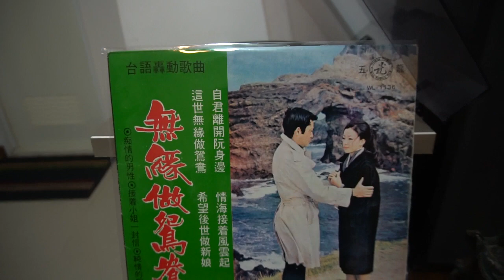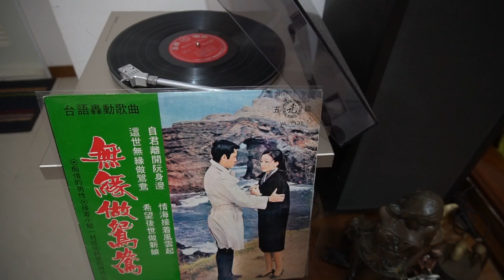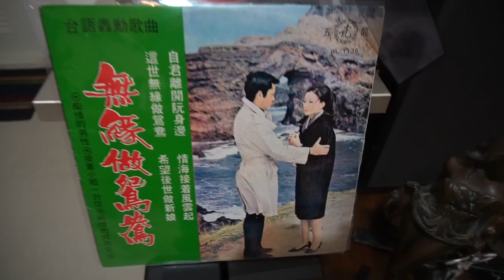♬♩ 無緣做鴛鴦 🎤 黃麗萍 ♪♫ 台語 好歌 聲 ♪♩♬♪♩♫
✍️ 作詞：謝麗燕 🎼作曲：歌仔調 🎹編曲：林禮涵  💃🕺💃🕺
🌺發行 🎻🎷🎺🎸🥁 五龍唱片WL1136  ͡°‿°
自君離開阮身邊   情海接著風雲起
過日如過年　見面等何時
割腸割肚　夜夜哭和啼
爸母拒絕咱往來   滿腹痛苦誰人知
望君著了解    不是阮無愛
日日思君   夜夜在等待
這世無緣做鴛鴦   希望後世做新娘
欠君花債　求君會原諒
自嘆這世　無緣做鴛鴦